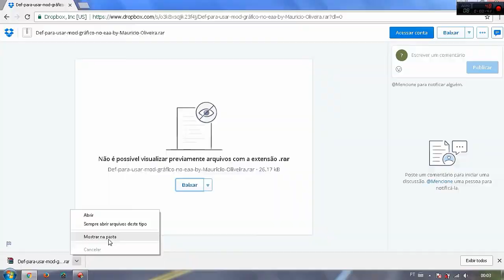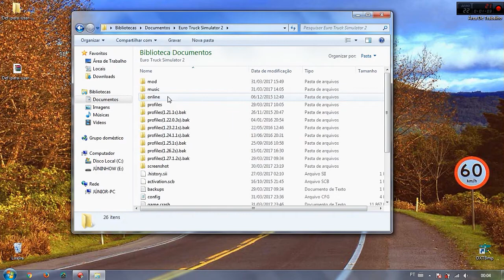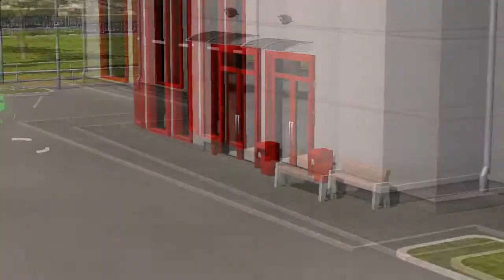‹ COMO COLOCAR GRÁFICOS NO MAPA EAA › Ets2 1.27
GOSTOU? LIKE+FAV+COMENT QUE TAMO JUNTO ( ͡° ͜ʖ ͡°)!

► PARCERIAS

▬▬▬▬▬▬▬|| ★★ Downloads ★★||▬▬▬▬▬▬▬

 ► CRÉDITOS: Def: Maurício De Oliveira
             Gráfico: Frkn64, piva

• VERSÃO: 1.27x (TESTE EM OUTRAS)

Amo Vocês ♥
Deus é Fiel!! ツ